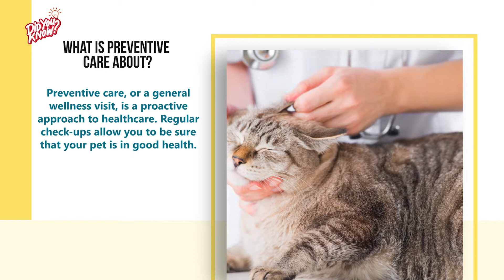The Importance of Preventive Care